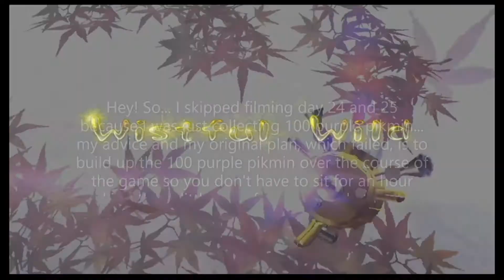Pikmin 2 Day 26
Hello everybunny :3 Here is more Pikmin 2. Please enjoy :3